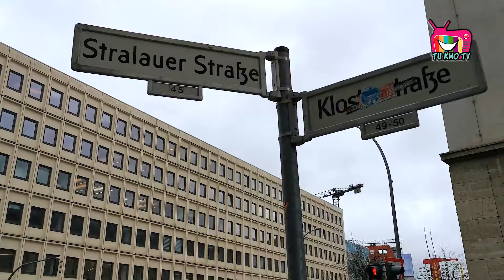TUKMOTV VIAJES INTERNACIONALES. COMEDIA CON DULCE Y MAYEL